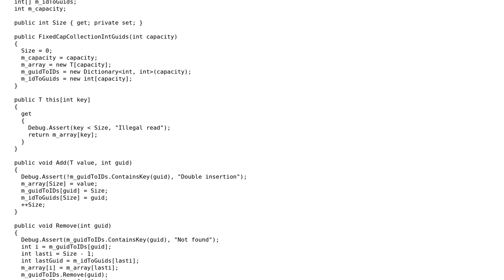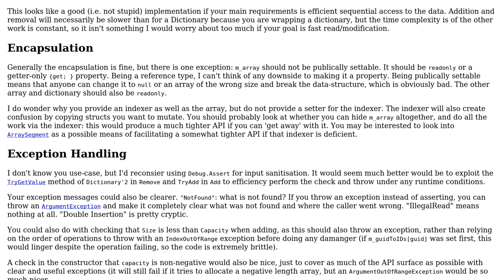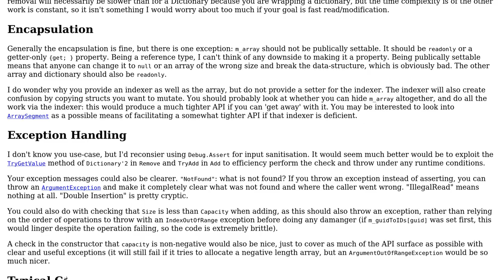Code Review: Data structure that is fast to read and modify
With thanks & praise to God, and with thanks to the many people who have made this project possible! You are responsible for your own actions.